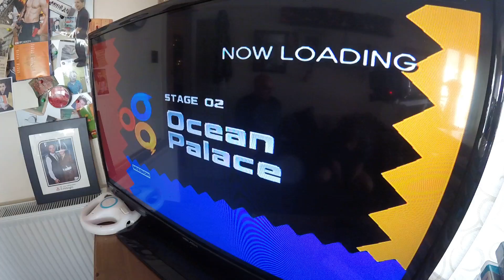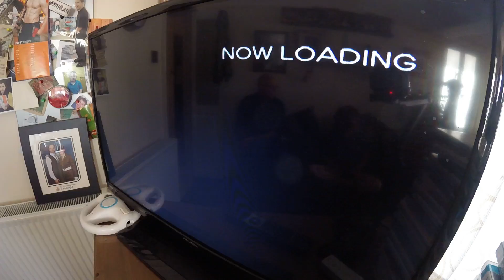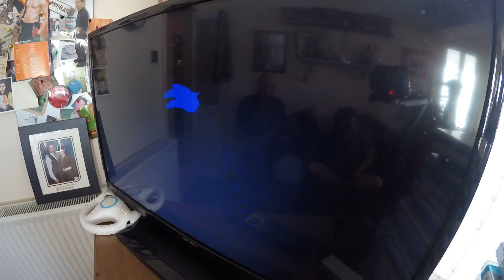Jack plays Sonic Heroes 1 Part 2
Jack plays as Team Dark on Sonic Heroes 1